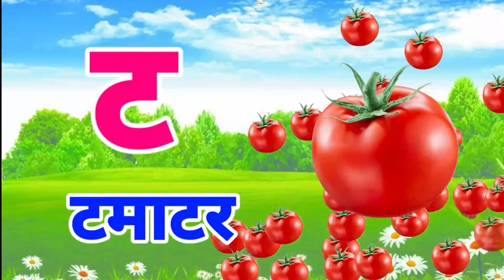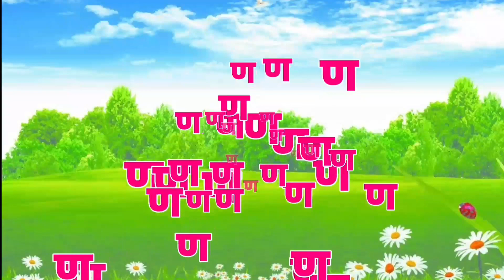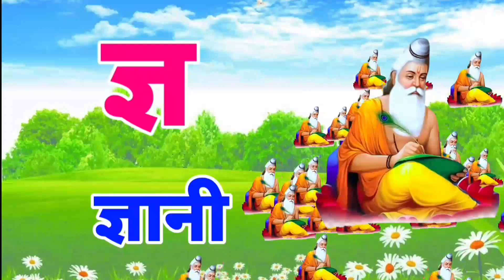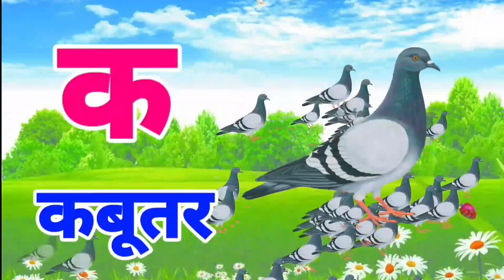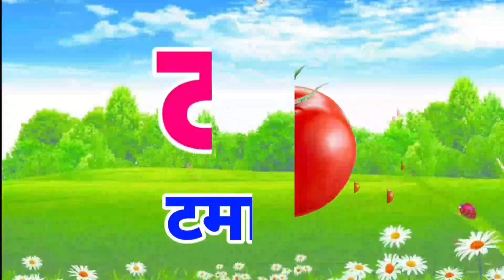part 37 अ से अनार,आ से आम, अ से ज्ञ तक,अ से ज्ञ वर्णमाला,अ से अनार हिंदी में,a se anar aa se aam,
अ से अनार,आ से आम, अ से ज्ञ तक,अ से ज्ञ वर्णमाला,अ से अनार हिंदी में,a se anar aa se aam,अआइईउऊ,अ आ

varnmala geet
hindi varnmala
varnmala k se kabutar
हिंदी अ से ज्ञ तक वर्णनमला
हिंदी स्वर्णवांजन चार्ट

hindi varnmala
hindi varnamala for cchildren

हिंदी व्यंजन
hindi varnmala dikhaiye
hindi varnmala sikhne ke tarike
अ आ
a se anar aa se aam i se imli